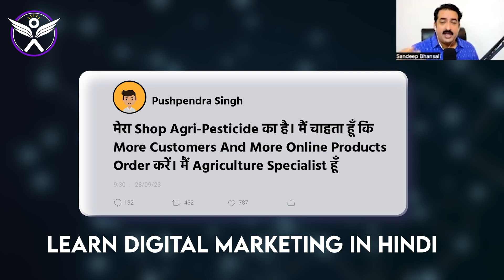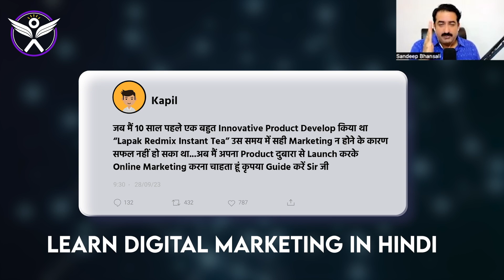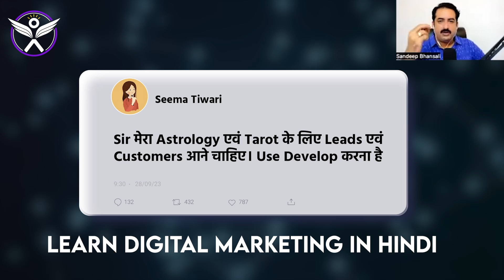Digital Marketing Business Ideas | learndigitalmarketinginhindi | Digital Marketing Consulting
Welcome To Digital Azadi 🏆, India का Leading Digital Marketing Coaching Platform में 2020 से लेकर अब तक Digital Azadi में, 50,000+ से ज़्यादा Businessmen और   Professionals Digital Marketing सीख रहे हैं 🎓, और 22,000 से भी ज्यादा Businessmen & Professionals की Strong Paid Community है 🏘️ जहाँ Sandeep Bhansali जी ख़ुद Digital Marketing सिखाते हैं Hindi में.

इस Video के ज़रिए हमने कई Student के अलग अलग Query solve किया है और 👔👩‍🌾 Video में Garment Shop Owners से लेकर Agriculture Specialists तक सभी ने सीखा कि कैसे Product Ecosystems बनाकर अपने Customers को Value Provide कर सकते हैं और अपनी Online Presence को Enhance कर सकते हैं। 🌐📈
हमने इस Video  में Continuous Learning और Digital Marketing Tools के साथ Experimentation का महत्व बताया, और Networking की ज़रूरत को भी Highlight किया, जो किसी भी Student के लिए Growth का एक महत्वपूर्ण हिस्सा है। 🤝💡 उन्होंने Participants को यह दिखाया कि कैसे अपने नए Knowledge का उपयोग करके वो अपनी Journey में Success पा सकते हैं|🚀💰

Digital Marketing 🌐 आज के दौर में किसी भी Business को Grow करने का सबसे Important Tool बन चुका है 🔧📈। चाहे आप Business शुरू कर रहे हों 🏢 या Career में नए Opportunities ढूंढ रहे हों 🌟, Digital Marketing आपकी मदद कर सकता है 🤝। Digital Azadi सिर्फ Knowledge पर Focus नहीं करता 🧠, बल्कि आपकी पूरी Lifestyle में Improvement लाने पर Focus करता है 🌱💼। Sandeep Bhansali जी का Mission है कि वो 10 लाख लोगों तक Digital Marketing का ज्ञान पहुँचाएँ 📚✨ और उन्हें Financial Freedom की ओर ले जाएँ 💸🚀। अगर आप Digital Marketing को और Detail में समझना चाहते हैं 🧐 और जानना चाहते हैं कि ये कैसे आपके Business या Career को नए Heights तक ले जा सकता है ⬆️, तो हम आपके लिए एक Free Webinar Organize कर रहे हैं 🎥. ये Webinar Hindi में होगा ताकि आप आसानी से समझ सकें और अपने सवालों के जवाब पा सकें 📝❓।

आज ही हमारे Free Webinar के लिए Register करें और डिजिटल मार्केटिंग की ताकत को खुद समझें 💪